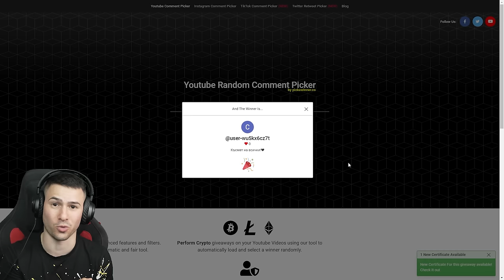НАЙ-СИЛНИЯТ МИ ГЕРОЙ В BRAWL STARS!😈